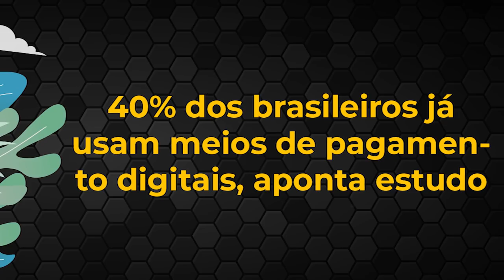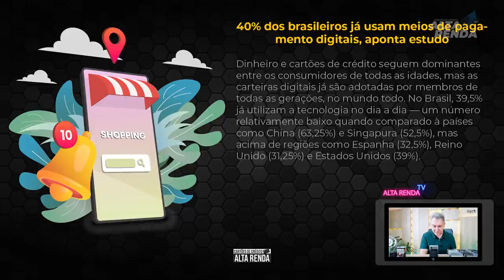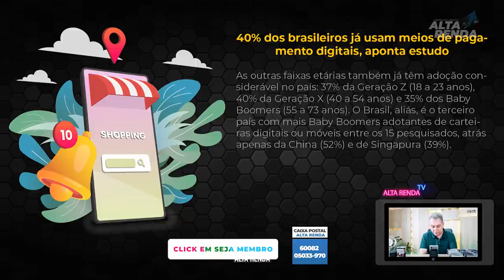💳40% DOS BRASILEIROS JÁ USAM MEIOS DE PAGAMENTO DIGITAIS, APONTA ESTUDO. SERÁ QUE SEREMOS DIGITAIS?